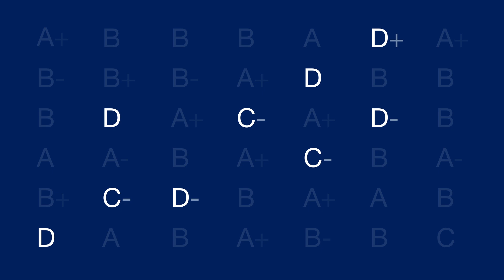Georgetown's Master of Science in Data Science for Public Policy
A unique curriculum at the intersection of data science and quantitative public policy analysis, the MS-DSPP equips graduates with cutting-edge computational, analytical, and leadership skills.